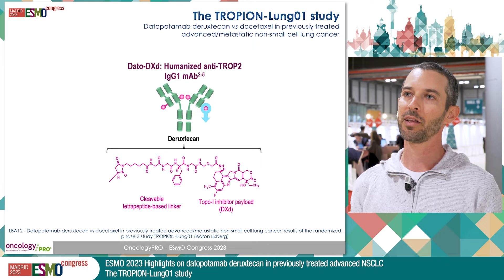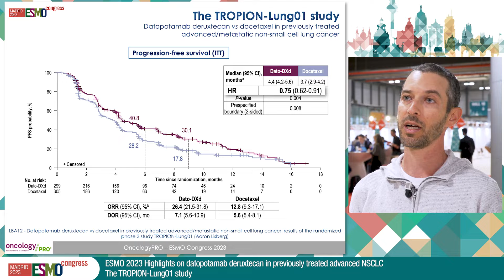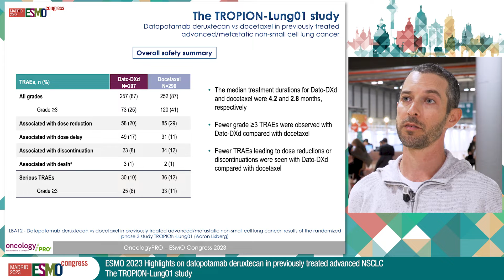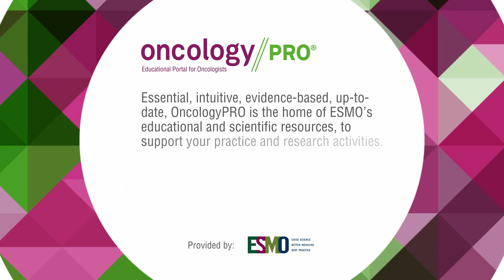Highlights on datopotamab deruxtecan in advanced NSCLC: The TROPION-Lung01 study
Dr Aaron E. Lisberg reports on key results from ESMO Congress 2023 on LBA12 - Datopotamab deruxtecan (Dato-DXd) vs docetaxel in previously treated advanced/metastatic (adv/met) non-small cell lung cancer (NSCLC): results of the randomized phase 3 study TROPION-Lung01